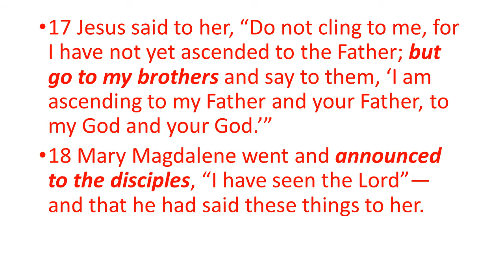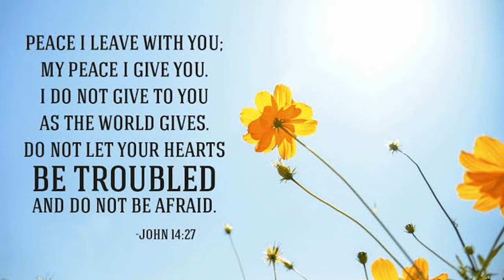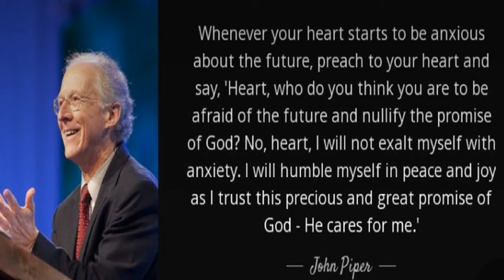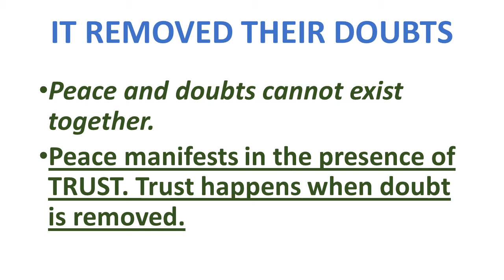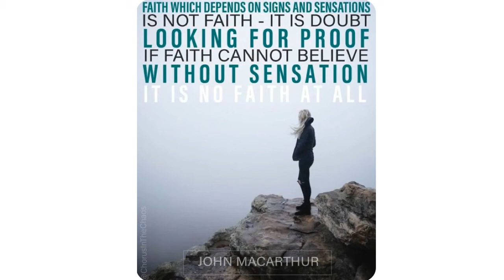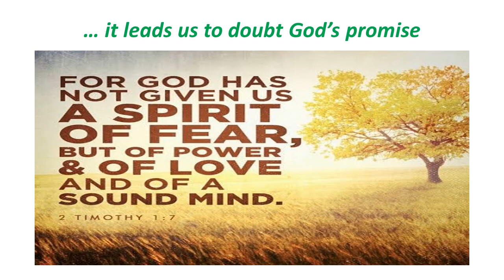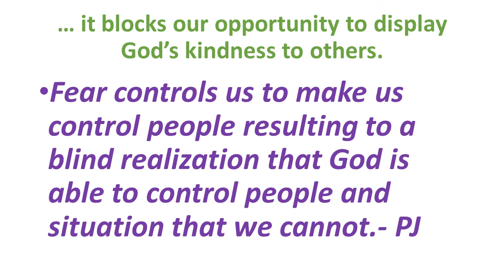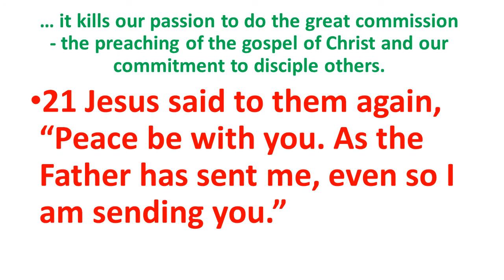PEACE a study on John 20:19-31